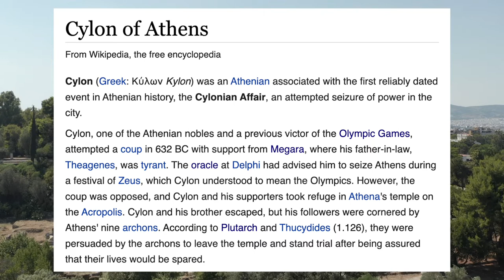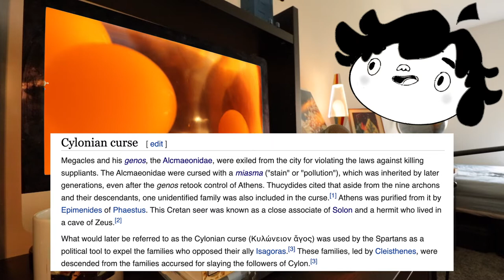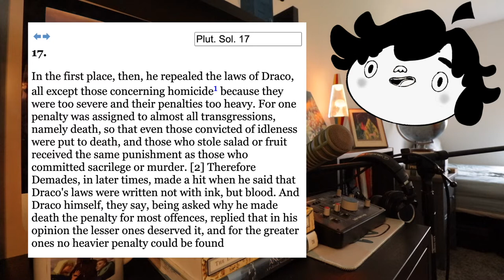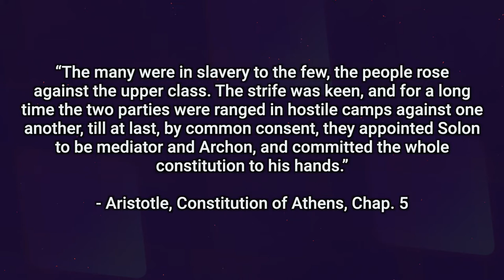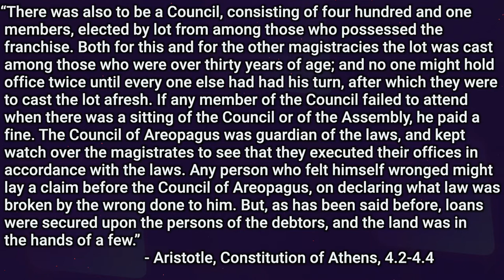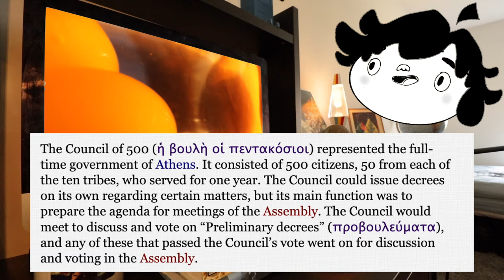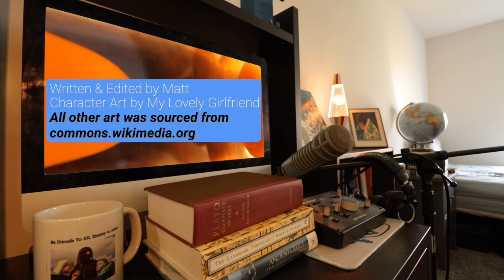Draco: Athens' First Lawgiver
Draco was Athens' first lawgiver, and perhaps it's most harsh. His name has become an adjective, Draconian, which is used to describe cruel or harsh laws. His constitution would have to be revised by Solon, since he codified antiquated practices like debt slavery. Find out all about him and the beginnings of Athenian law in today's video!

00:00 Introduction
01:21 Cylon & Draco
07:50 The Council & Assembly
09:07 Channel Update
10:54 Outro